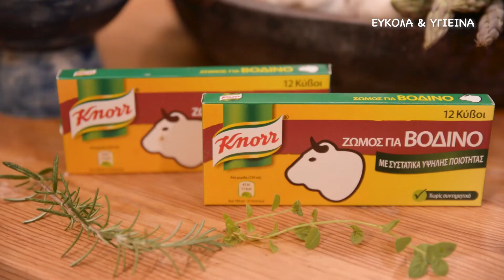Ελληνικό Στιφάδο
Υπέροχη συνταγή για μοσχάρι στιφάδο, τρυφερό και πεντανόστιμο. Μια αγαπημένη συνταγή της Ελληνικής κουζίνας, που είναι εύκολη, αλλά έχει μερικά μικρά μυστικά για να γίνει τέλεια χωρίς να βαραίνει πολύ το στομάχι.

Χρόνος ετοιμασίας: 20’
Χρόνος ψησίματος: 4 ώρες
Μερίδες: 4
Θερμίδες ανά μερίδα: 645 kcl

Υλικά:
Για το κρέας
1 κιλό βοδινό κρέας ελιά, κομμένο σε κύβους
30 γρ. ελαιόλαδο
Αλάτι και πιπέρι
30 γρ. αλεύρι για όλες τις χρήσεις

Για τη σάλτσα του στιφάδου
30 γρ. ελαιόλαδο
300 γρ. κρεμμυδάκια μικρά, καθαρισμένα και κομμένα στα 4
½  κουτ. Γλυκού σκόρδο λιωμένο
1 κλ. δεντρολίβανο
1 στικ κανέλα
15 γρ. πελτέ ντομάτας
10 γρ. ζάχαρη κρυσταλλική
1 κουτ. γλυκού κύμινο
400 γρ. ντομάτα στον τρίφτη
500 ml νερό
1 κύβος ζωμό βοδινού KNORR, θρυμματισμένο
Για το σερβίρισμα
Φρέσκο ψωμί